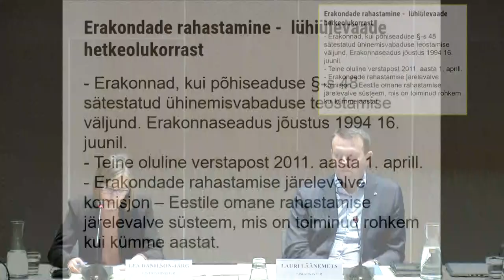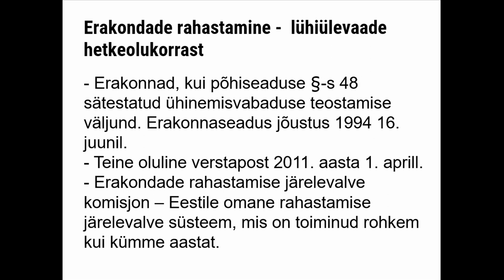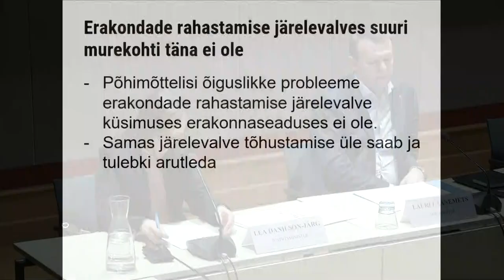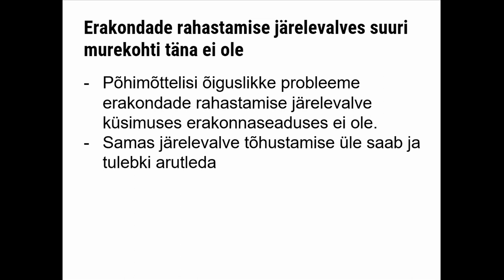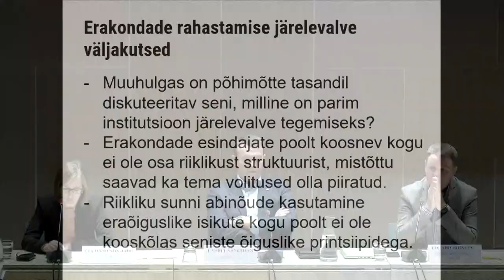Erakondade rahastamisest, 15.11.2022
Põhiseaduskomisjon võttis avalikul istungil luubi alla erakondade rahastamise ja järelevalvega seotud probleemid ning arutas nende lahendamiseks erakonnaseaduse muutmist.

Istungile olid kutsutud justiitsminister Lea Danilson-Järg, siseminister Lauri Läänemets, eelmine justiitsminister, praegune Riigikogu liige Maris Lauri, Erakondade Rahastamise Järelevalve Komisjoni esimees Liisa Oviir ning MTÜ Korruptsioonivaba Eesti liige Norman Aas.